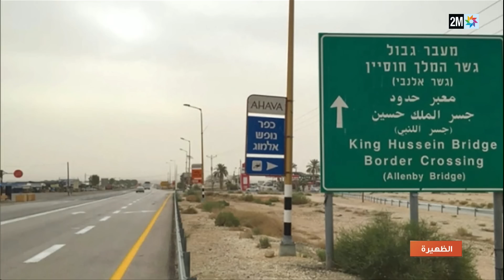أخبار الظهيرة : السبت 16 يوليوز 2022